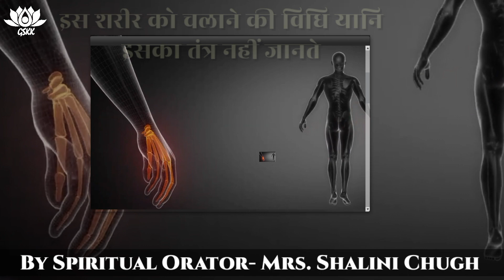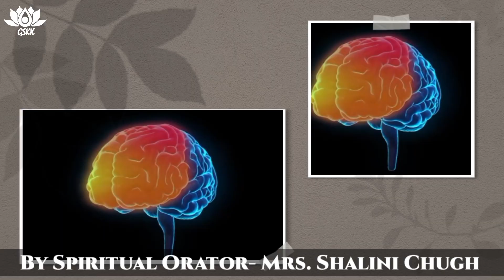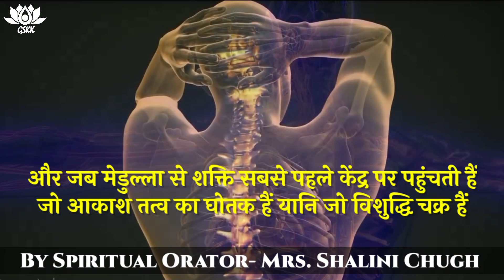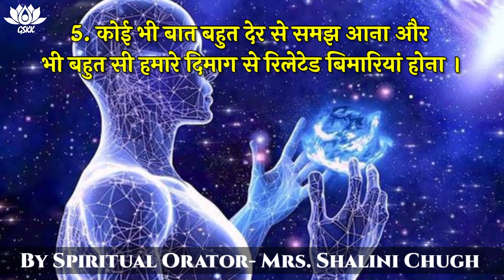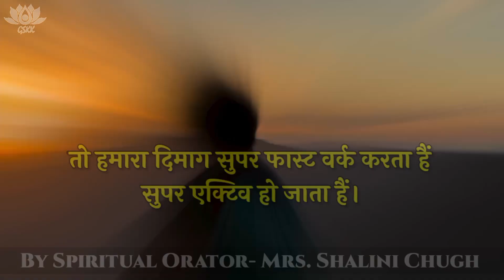|| बीमारियों का कारण और उसका निवारण || BY SPIRITUAL ORATOR- MRS. SHALINI CHUGH ||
Causes of diseases and their prevention

Geeta Sanjeevni Kala kendra works for the mental, emotional and spiritual health through the teachings of The Geeta.

The purpose of Geeta Sanjeevni Kala Kendra is to appreciate and experience what  Geeta is. And to unfold the wisdom inside us that geeta teaches us.
Geeta itself being limitless teaches us how to create and design our own lives.
Geeta provides profound spiritual guidance and offers practical wisdom, insights into self-realization, and dilemmas of life.
We Provide :
1. Personal Counseling Sessions –
•         Relationship Issues,
•         Business Issues,
•         Family Matters,
•         Personal Counseling on any life issues etc.
2. Awakening program for success in life,
3. Meditation,
4. Meditation and Counseling for Pregnant ladies,
5. Geeta Reki Healing,
6. Office aura cleaning for positivity,
7. Old age sessions for happiness,
8. Celebrate your age with new view,
9. Meditation for Teenagers Problems – Study, Concentrate, Peer Pressures etc.
Meditation is characterized by the state of mind in which one is aware of self consciousness at the very moment. It helps you to keep your mind calm, and understand yourself and your surroundings a little better And moreover it helps you to make a real connection with the
almighty. Counseling:As we all know our eyes sees what our mind knows Counseling trains one's mind to see all the positives that nature offers.